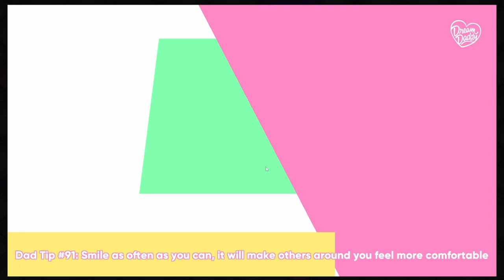Monster Romance: This episode made us hungry [26]